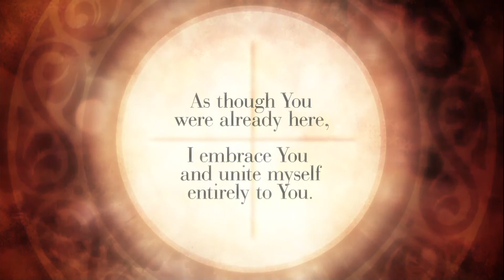Daily Mass 04-24-2021: Saturday of the Third Week of Easter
Saturday of the Third Week of Easter

Please join Fr. Pat O'Brien - St. Pius X, at 09:30 a.m. for the LIVE televised Daily Mass. TVinspires​​​